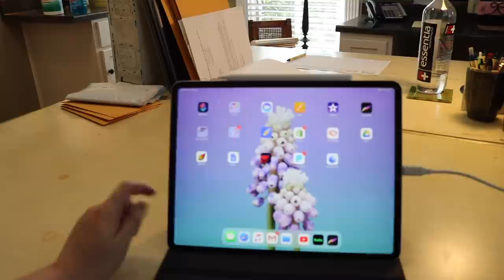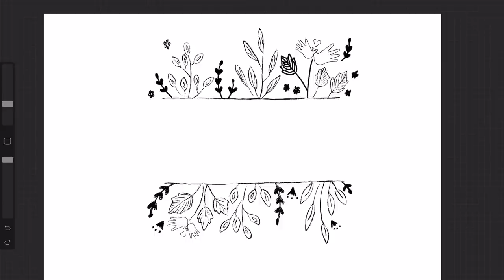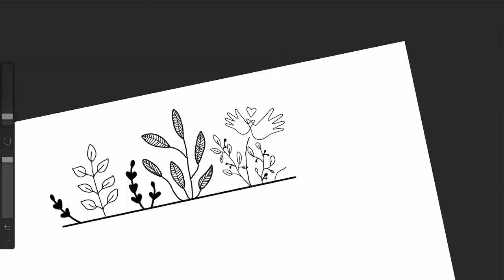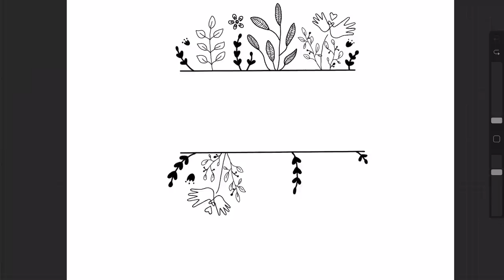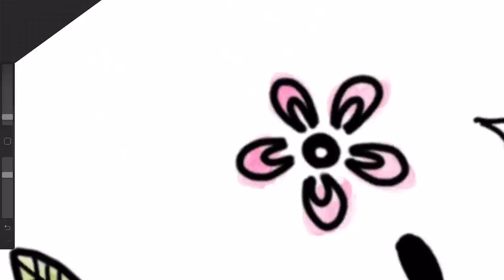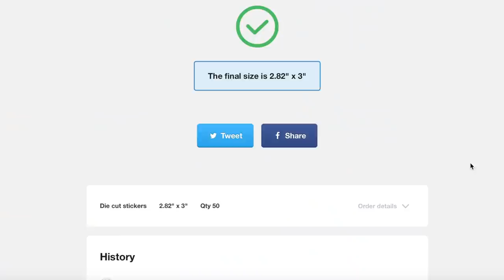NEW MERCH + Behind the scenes of how we design & print our shirts!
Yay!! Our new 'kindness matters' shirt is finally here!! I've been working on this new shirt for months now. I hope you guys love it as much as I do! Don't forget that our launch of Birch Boho is also this evening on my Facebook Page! Hope to see you there!

VICTORIA INSTAGRAM
vlbirch0429